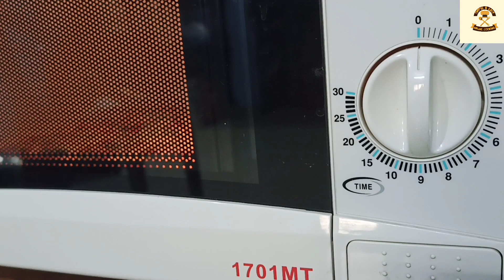Bread Pizza Recipe Easy and Simple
Hello Friends,
This is my first video on Youtube, i need your support to go further  Please "Like" and "Share" the video if you really enjoyed watching and also do "COMMENT" if you want to suggest me about new Recipes you would like to watch.

About Me - Love to make videos. Keep Loving, Keep Supporting ❤️